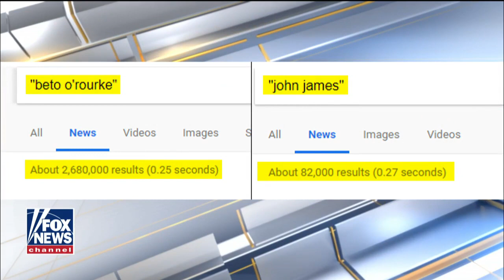John James Joins the Ingraham Angle on Fox News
Conservative outsider & army veteran John James is running for U.S. Senate and needs your help:
1) Join our growing army here ➡️ JohnJamesforSenate.com 🦅

This is the official YouTube account for John James for U.S. Senate. I’m the conservative outsider running to stop one of the Senate’s greatest obstructionists - Democrat Debbie Stabenow.

⭐ About John:
John James is a conservative Republican outsider running for U.S. Senate in Michigan. He is a West Point graduate, combat veteran with 753.8 flight hours in combat, an Army Range & Apache pilot, a Detroit businessman, a husband, a father and a committed servant leader.

He is a pro-life, pro-Second Amendment, pro-business conservative who has demonstrated energetic leadership, clarity of vision and a passion for service from the battlefield to the boardroom. John James is a proven servant leader who will help unify Washington.

At 17, John made the decision to serve his country. After graduating from West Point in 2004, he became a Ranger-qualified aviation officer. John went on to serve with distinction in Operation Iraqi Freedom where he earned a Combat Action Badge (CAB) and two Air Medals, among other awards, while logging 753.8 flight hours in theater leading two Apache platoons.

After eight years of service to the nation, John James was honorably discharged and returned to Michigan to work in the family business: James Group International. Currently its President, James has led the company from $35 million to $137 million in revenue while creating 100 additional jobs in Michigan and around the country since 2012.
In addition to his Bachelor of Science from the U.S. Military Academy at West Point, John has earned a Master of Supply Chain Management and Information Systems from Penn State University and a Masters of Business Administration (MBA) from the University of Michigan. John is also a Lean Six Sigma Black Belt.

John, and his wife Elizabeth reside in Farmington Hills, Michigan, and have two extremely energetic and sweet boys, ages 2 and 4. The James’s love spending time with their parents and family members who reside on both sides of the State. They enjoy the Michigan outdoors year-round and are active members of Brightmoor Christian Church in Novi, Michigan